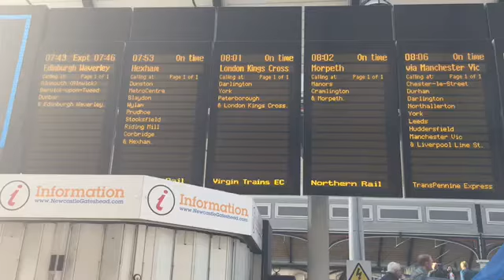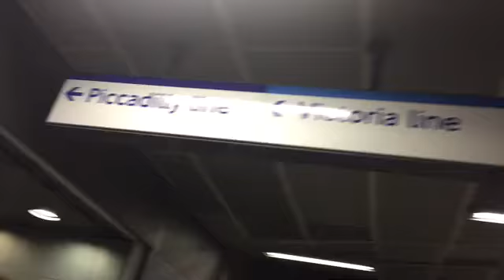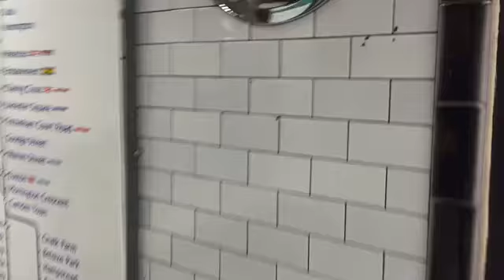A silent film | - by Leo Wright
This is a sort film made by Leo whilst he was down in London watching Wimbledon.

Wilf's Links

Leo's Links

Will's Links

For Cheap, Reliable and Fast Fifa Coins go to Fifa Ninja